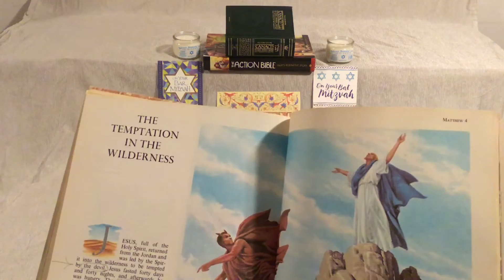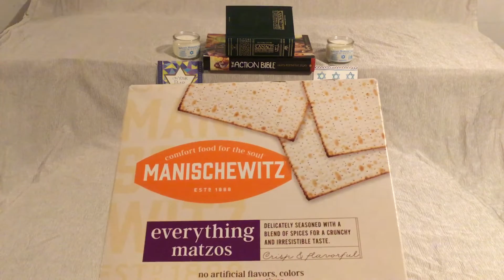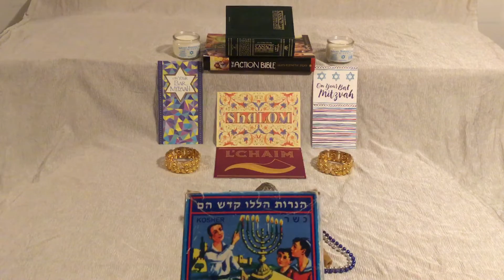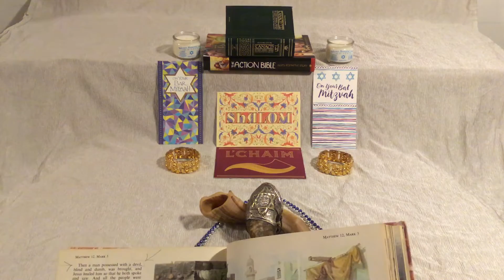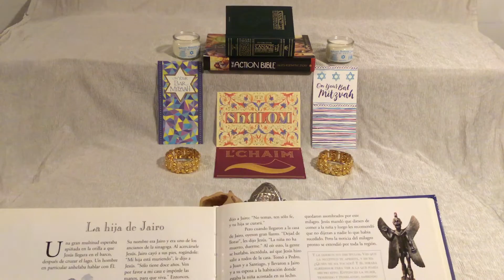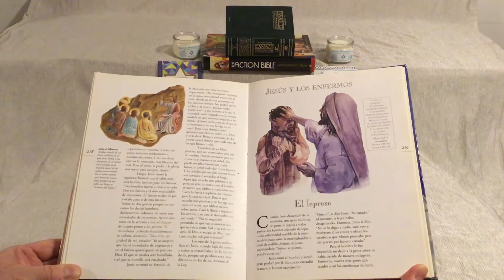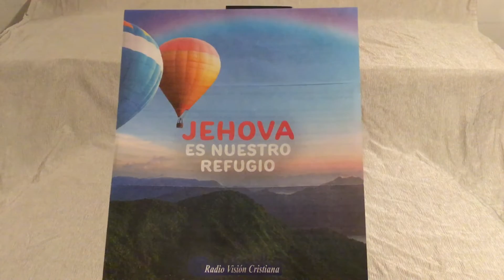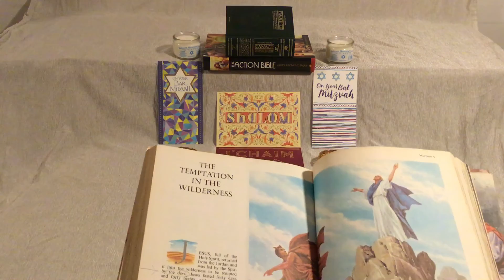HOLY TRINITY ELOHIM 🇮🇱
“  CHRIST JESUS
Inspired David
King of ISRAEL “                 🇮🇱
RABBI KIRT SCHNEIDER

SEPTEMBER 2022
Bonus Episode of